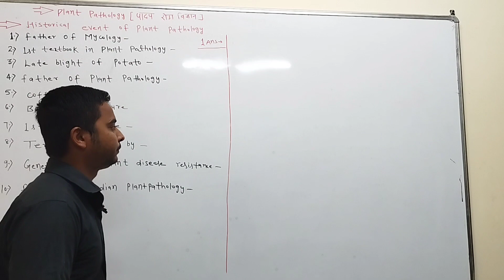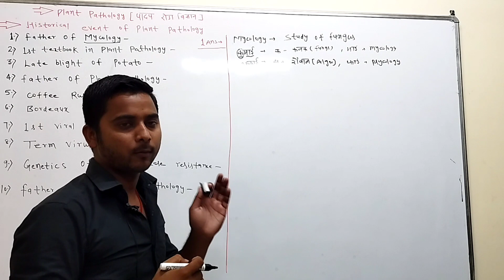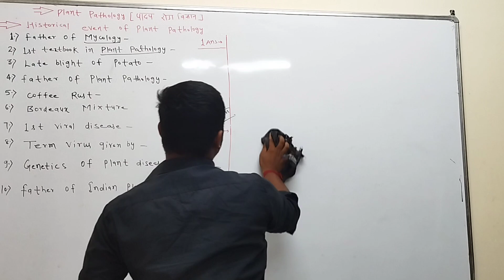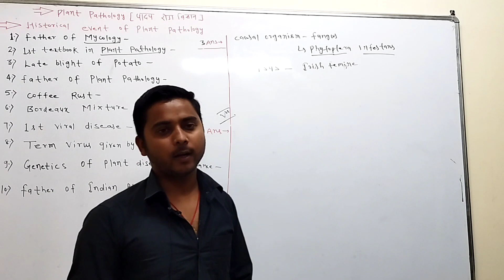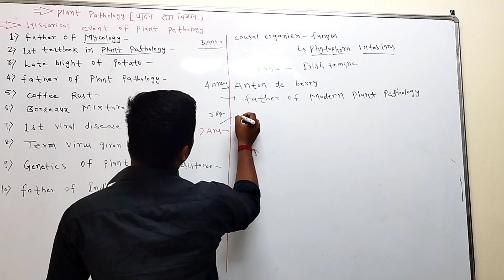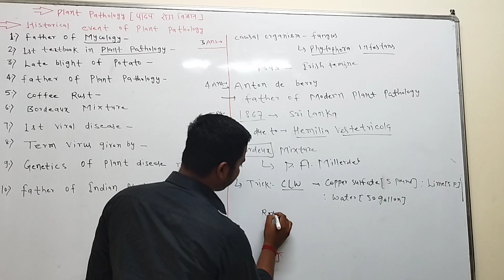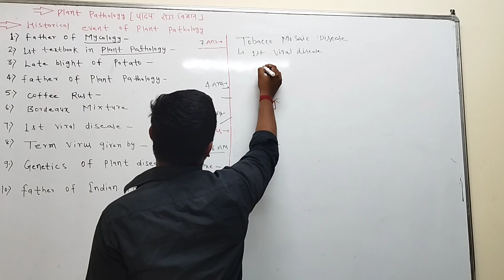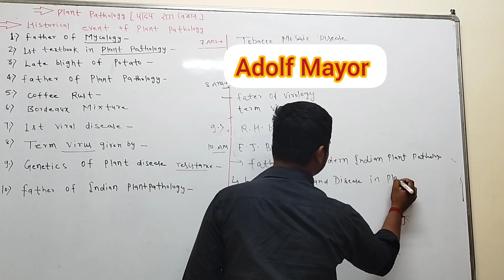important questions of plant ☘️ pathology from history portions।।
Bengal famine Irish femine की हकीकत।
वीडियो को लाइक जरूर करें
वीडियो को दोस्तों के साथ साझा जरूर करें